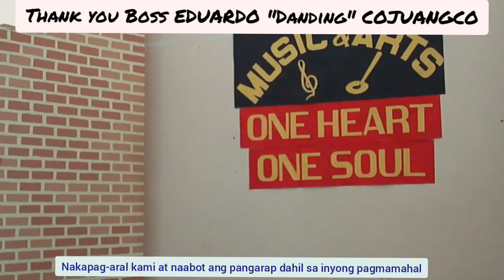RIP and Thank you po Boss Eduardo "Danding" Cojuangco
Dahil po sa inyo nakapag-aral po kami.